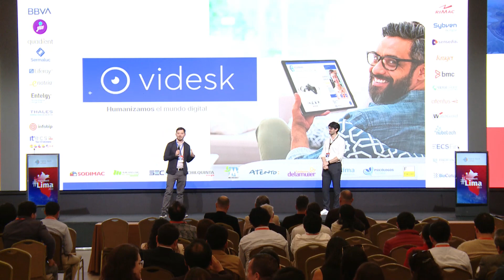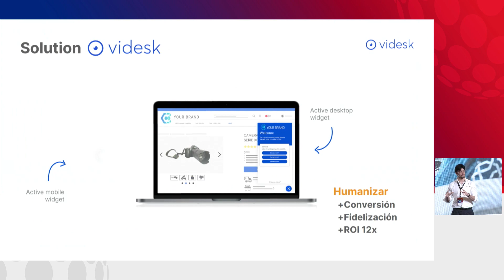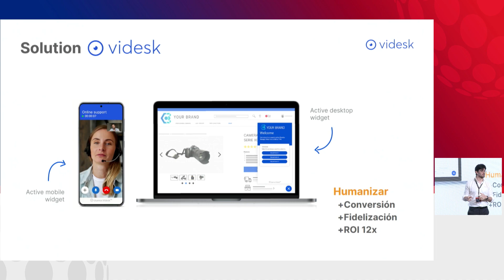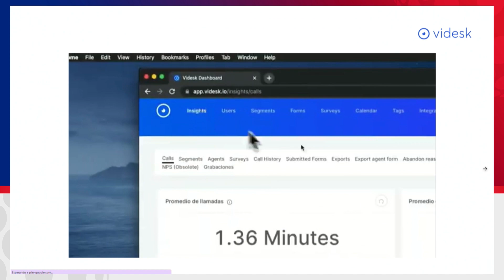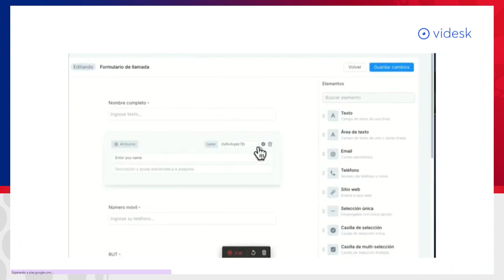Digital Bank Lima 2023 Startup VIDESK